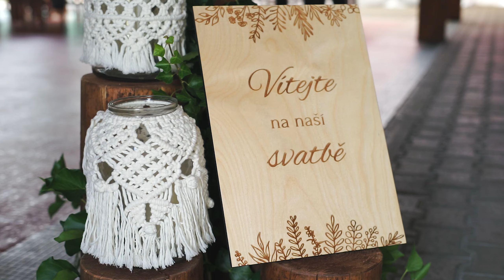Marie & Lukáš - 29.7.2023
Pokud máš zájem o svatební video, neváhej mě kontaktovat📩